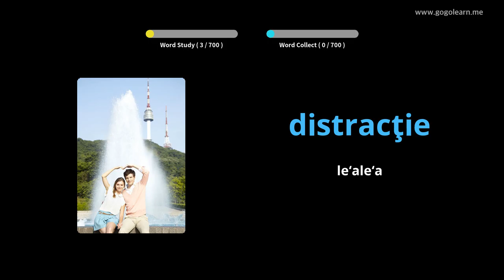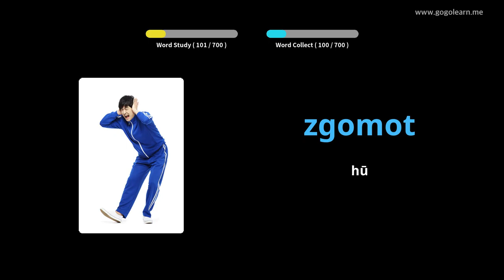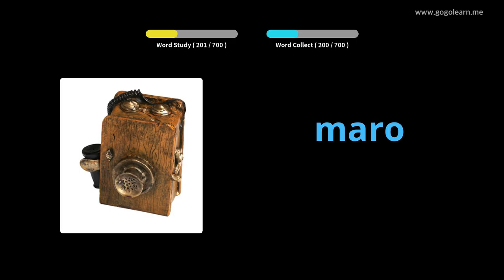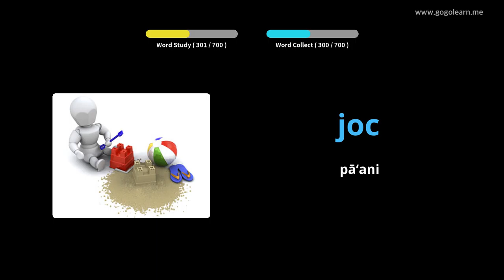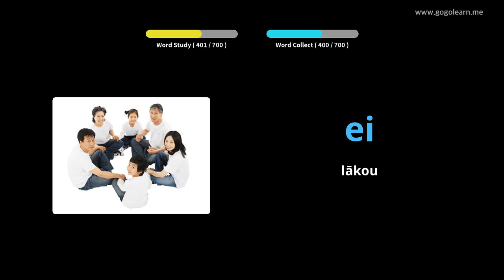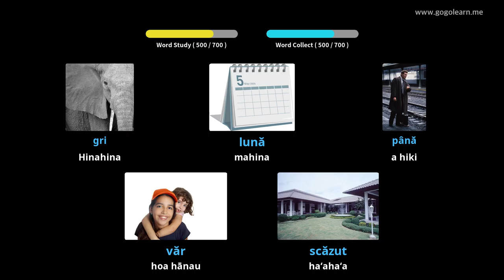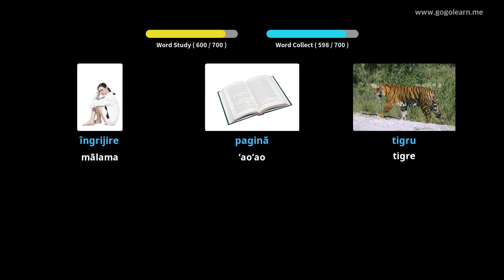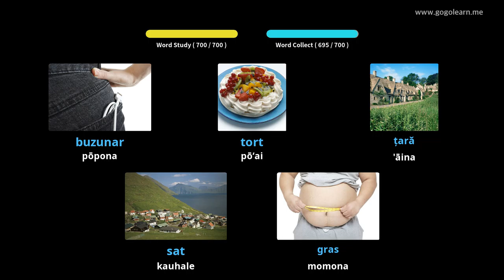Nā mamo ma ka'ōlelo Lūkini | Golearn